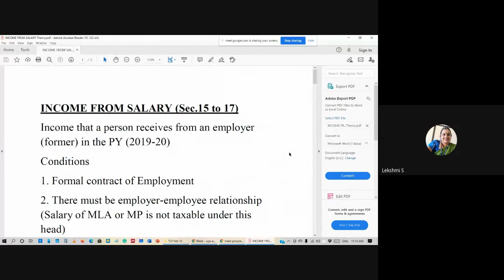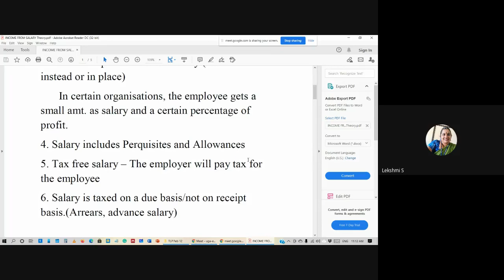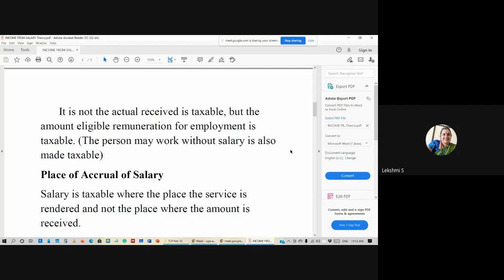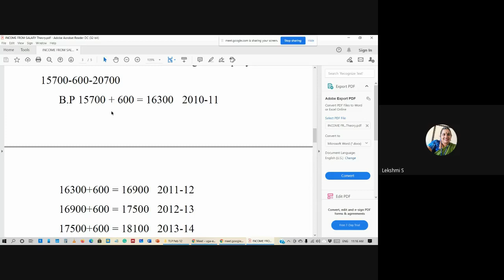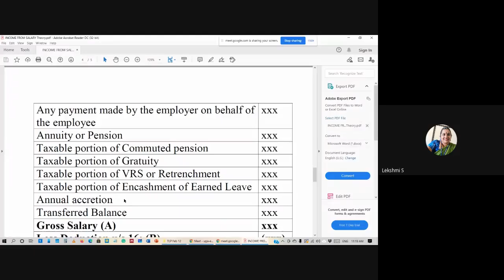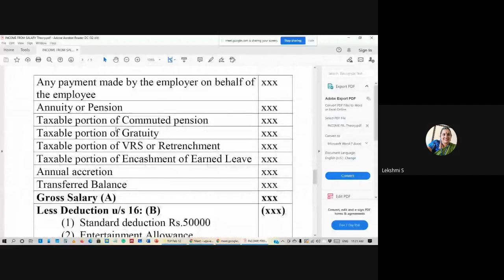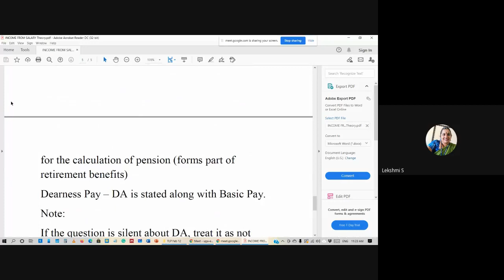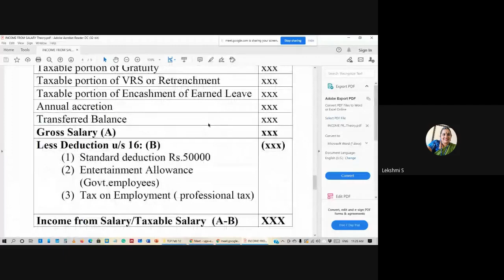Introduction to Income from Salary